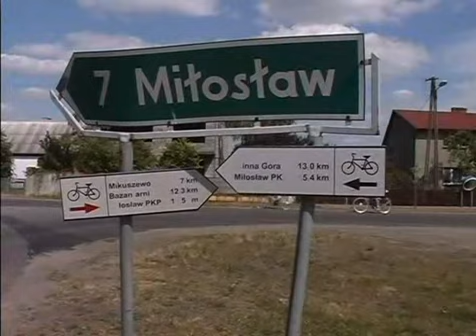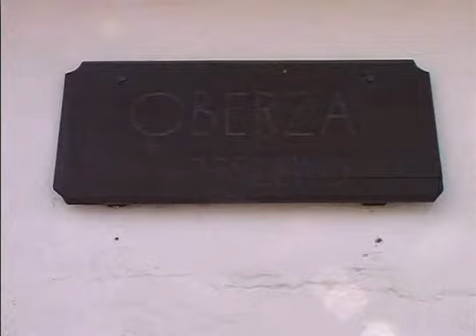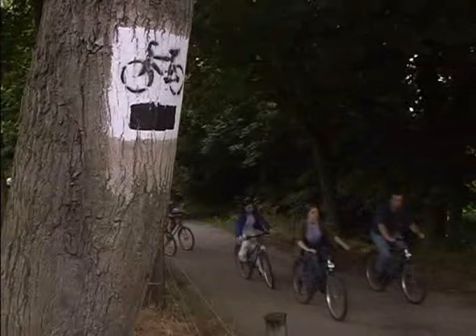Rowerem wzdłuż Warty 2/3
Zespół Parków Krajobrazowych Województwa Wielkopolskiego - Rowerem wzdłuż Warty